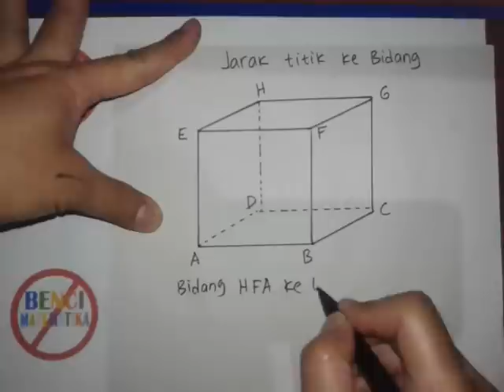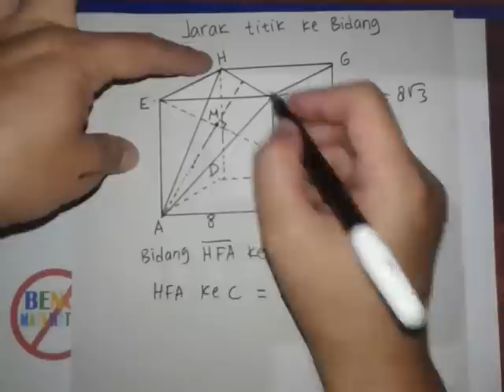Belajar Cepat Bangun Ruang 3 Dimensi(Jarak Titik Ke Bidang)-Part2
Belajar Cepat Bangun Ruang 3 dimensi mencari jarak Titik ke bidang
yaitu jarak yang terdekat antara titik dengan bidang